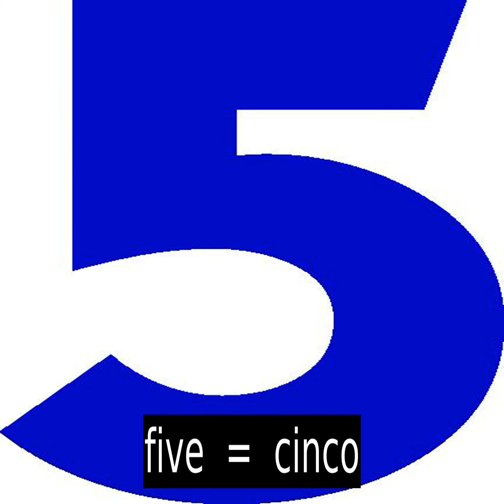Spanish Club : Numbers 0-10 - Club de Ingles : Los Numeros De 0 A 10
Habitacion Inglesesa : Los Numeros De 0 A 10 - Spanish Room : Numbers 0-10